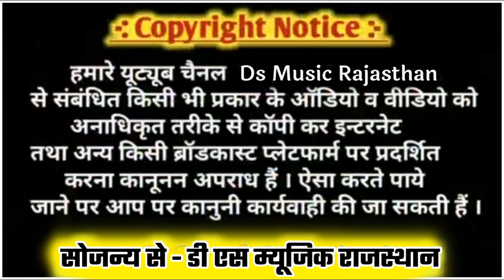Song(93)Singe Dharasingh Tiger Gojyari !! चुनाव का धमाका !! Ds Music Rajasthan सिंगर धारा सिंह टाईगर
❖Song :-  चुनाव साँग

❖Singer :- SINGER DHARASINGH Tiger
❖Artist :-  singer Dharasingh Gurjar
❖Writer :- VICKY RAWANJNA
❖Dop:- DEVA GURJAR
M.9887344493
❖Label :- DS MUSIC RAJASTHAN
❖Editor :- VICKY RAWANJNA,MO.7728805363
❖Category :- Music
❖Director :- DEVA GURJAR
           M.9887344493
❖Producer :- VICKY RAWANJNA
❖Digital Partner :- WHITE GOLD
❖Present's By - PRIYANKA CASSETTE
❖Managed By :- VICKY RAWANJNA

◆Music Label & Copyrights :- ©PRIYANKA CASSETTE ©
◆Contact Company (Person) :- VICKY RAWANJNA

             Youtube owner
   ◆◆◆VICKY RAWANJNA ◆◆◆